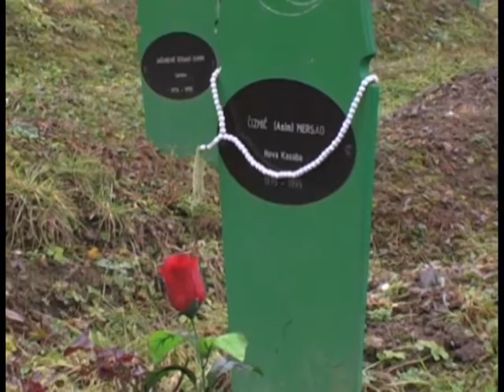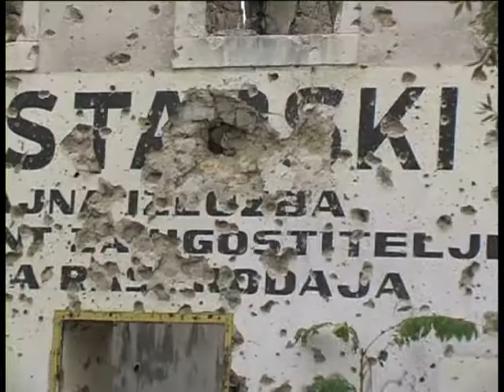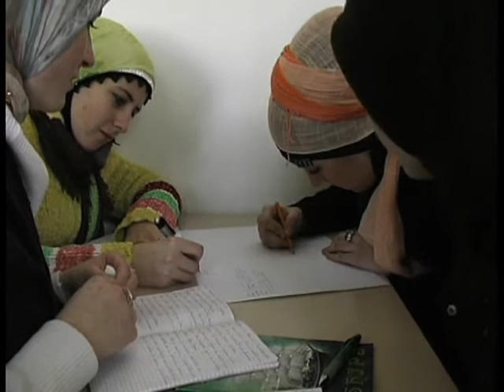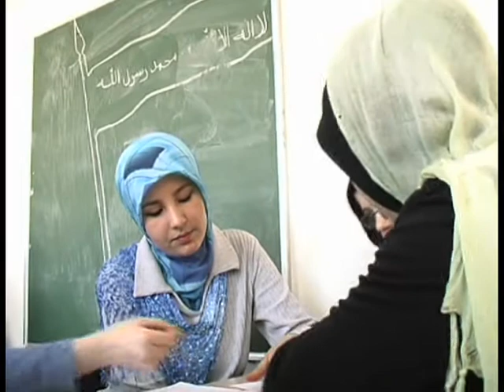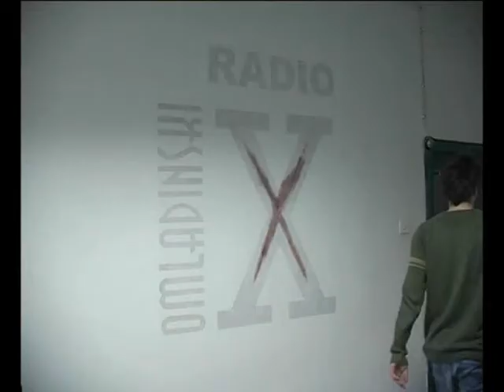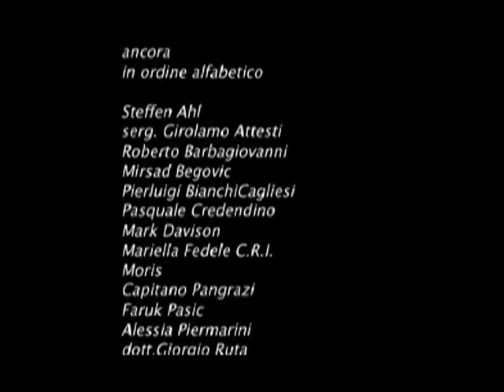In Bosnia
Breve documentario sulla ricostruzione bosniaca post bellica, con interventi da parte di membri della comunità croata e bosniaca.